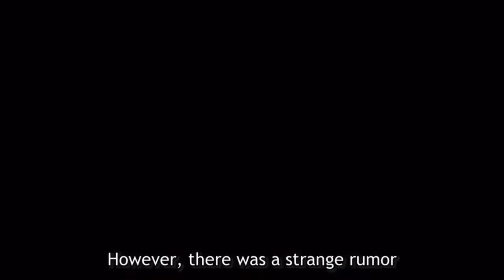Kuroko no Basket S1「AMV」- Bad Boy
Song: Bad Boy by Tungevaag & Raaban

* I DON’T OWN THE SONG OR ANIME